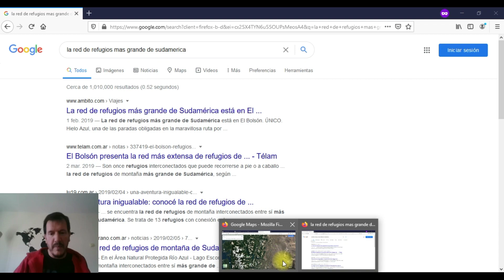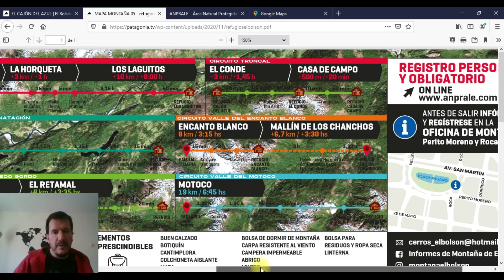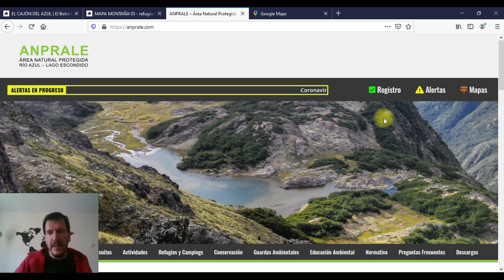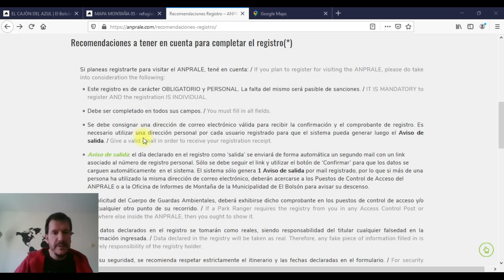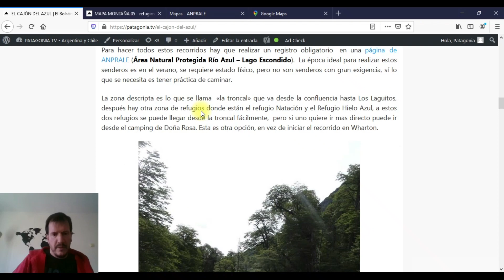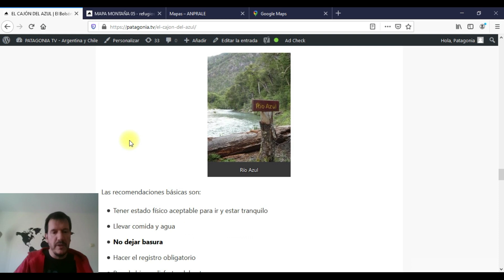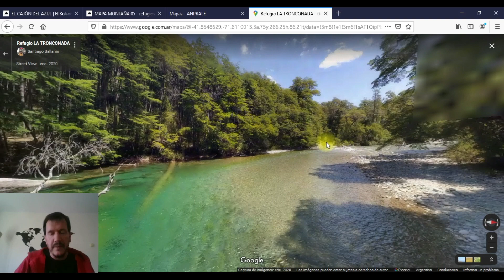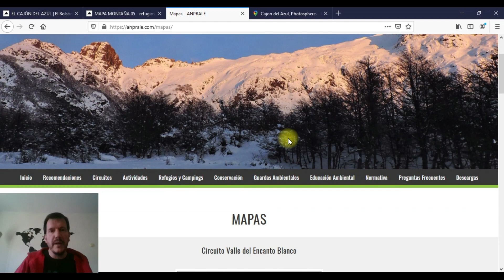Refugios de EL BOLSÓN, La RED de REFUGIOS más GRANDE de SUDAMÉRICA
Muy cerca de la Localidad de El Bolsón existe la Red de Refugios de Montaña más grande de Sudámerica. En este video te cuento como se puede hacer para recorrerla. Gracias por visitar el Canal

Si conocen algùn sitio mas, háganmelo saber y lo agrego. Gracias.